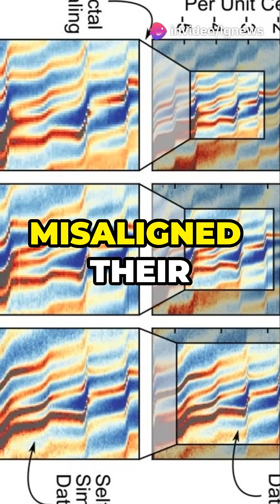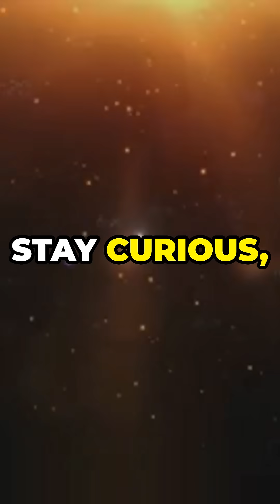Hofstadter's Butterfly: 50 Year Quantum Mystery Solved!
Hofstadter's Butterfly: Solving a 50-Year Quantum Mystery

Prepare to be amazed by the discovery of Hofstadter's Butterfly, a quantum fractal pattern theorized in 1976 and now observed for the first time! Scientists at Princeton University uncovered this mesmerizing phenomenon while studying superconductivity in moiré-patterned graphene. This fractal energy spectrum, resembling a butterfly’s wings, reveals new insights into electron interactions and opens doors to further quantum discoveries.

Dive into the fascinating world of quantum physics as we break down the significance of this intricate pattern and its intriguing presence in quantum systems. Learn how recent experimental observations, leveraging cutting-edge technology, have confirmed the existence of Hofstadter's Butterfly, paving the way for advancements in quantum computing and next-generation electronic devices. Join us on this exciting journey through one of physics’ most captivating phenomena!